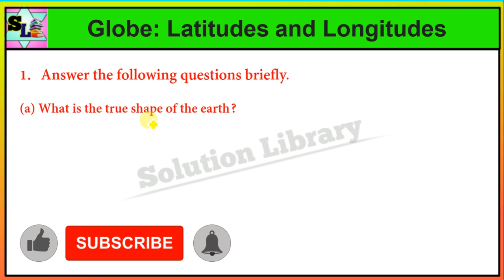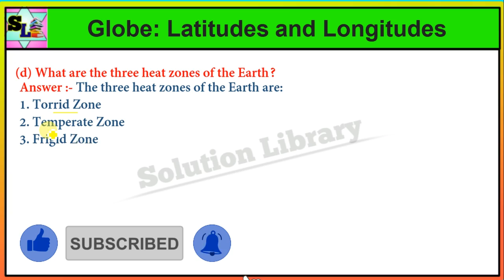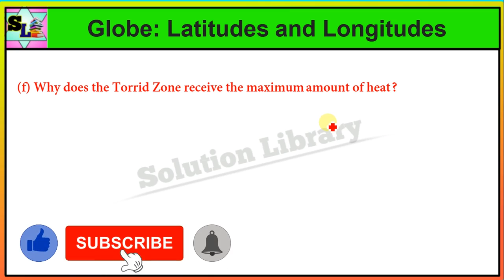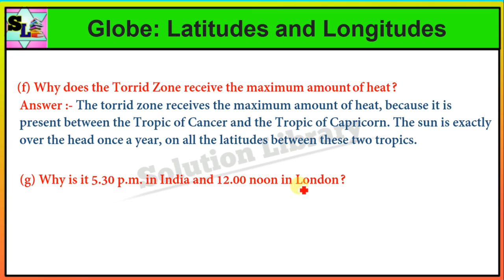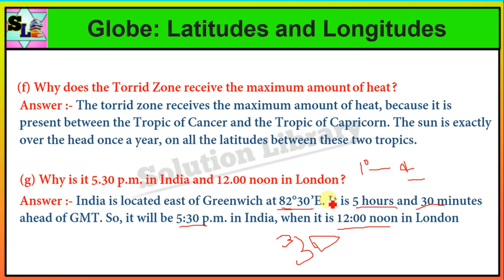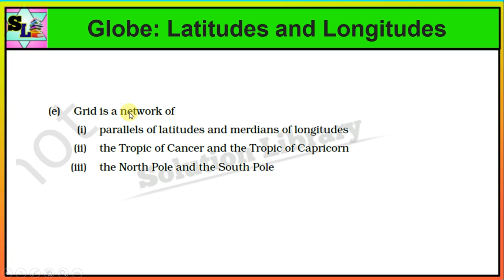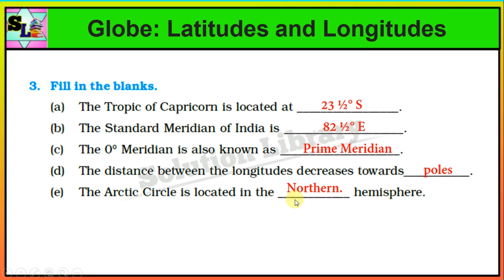Class 6th Geography Chapter 2 Questions and Answers |Globe latitudes and longitudes Question Answer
Class 6 Geography Chapter 2 Globe latitudes and longitudes Question Answer